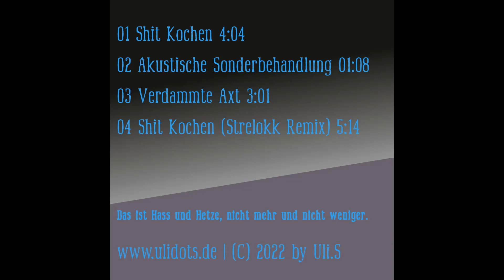Verdammte Axt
Ich möchte in einer Welt leben, in der ich aus einer Toilette trinken kann ohne Ausschlag zu bekommen!